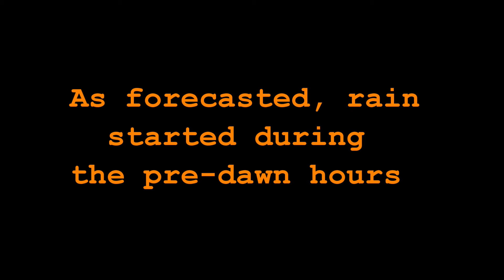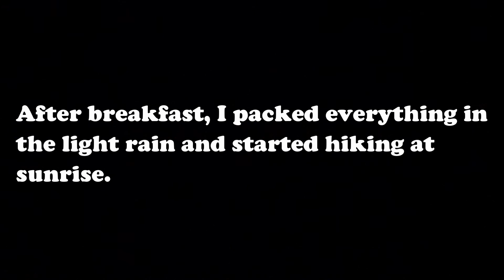Sectional Appalachian Trail Hike - Georgia Part 3 - Overnighter in Hawk Mountain Shelter